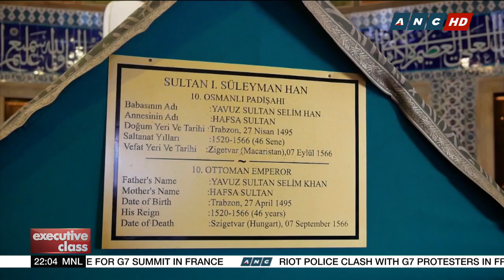A new itinerary to try when traveling to Istanbul | Executive Class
David Celdran shows us why it's impossible to ever get tired of Istanbul, Turkey.